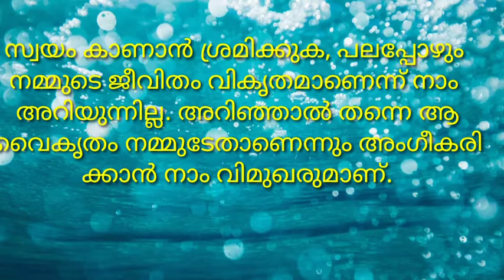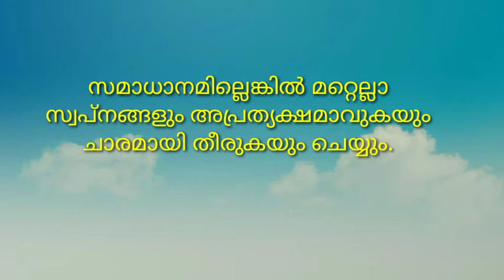Nehru Quotes/തിരഞ്ഞെടുത്ത മഹത് വചനങ്ങൾ